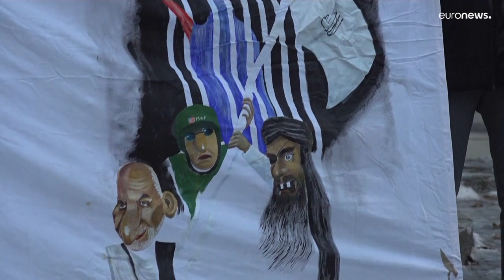Talks between Taliban and Western and Afghan representatives underway in Norway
Norway's foreign minister has stressed the visit is does not legitimise or recognise the Taliban, "but we must talk to those who in practice govern the country today".